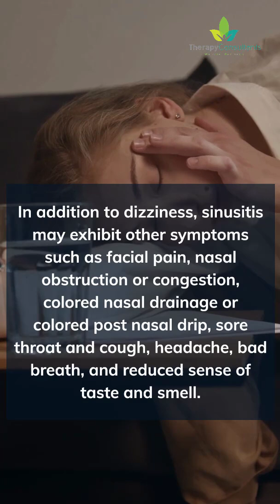The Relationship Between Sinusitis and Dizziness Symptoms and Treatment Options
Sinusitis is a condition that occurs when the sinuses, which are small cavities in the skull, become inflamed and infected.
Sinusitis can cause various symptoms, such as nasal congestion, facial pain, headache, and fever.

But did you know that sinusitis can also cause dizziness?

In this video, we will explain the relationship between sinusitis and dizziness, and how they can affect your balance and spatial orientation.

We will also discuss the symptoms and treatment options for both conditions and how to prevent them from recurring.